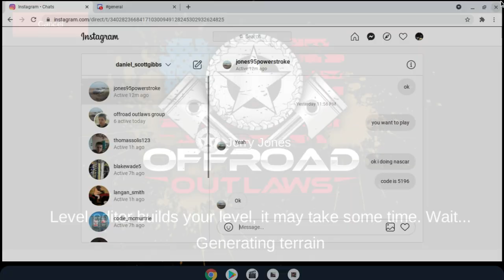racing my bus